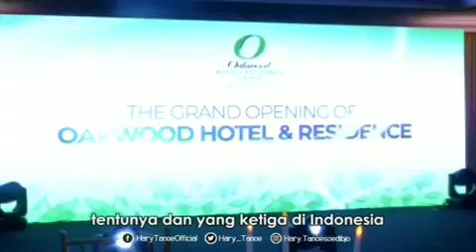Dorong Perekonomian Jawa Timur, MNC Group Hadirkan Oakwood Hotel and Residence Surabaya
Kemarin, saya ke Surabaya dalam rangka Grand Opening Oakwood Hotel & Residence yang satu-satunya di Surabaya, ketiga di Indonesia.
Ini hotel pertama kami di Surabaya, Jawa Timur.
Saya berharap keberadaan Oakwood di sini bisa diterima dengan baik oleh masyarakat Surabaya dan masyarakat luar kota yang akan ke Surabaya.
Kita di sini tentunya untuk menambah investasi-investasi berikutnya di Surabaya maupun di Jawa Timur. *HT
--Grand Opening Oakwood Hotel & Residence, Surabaya Senin (9/9/2019)--